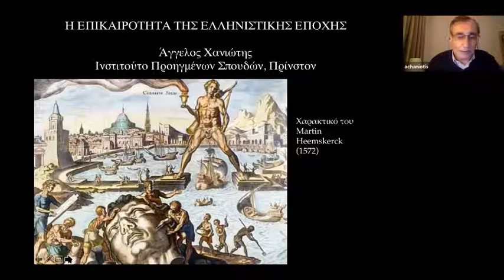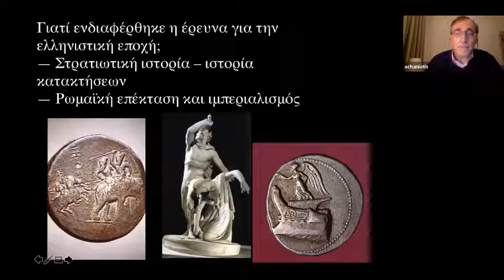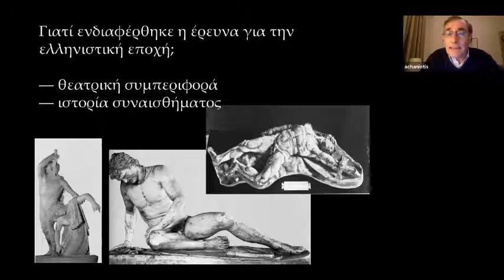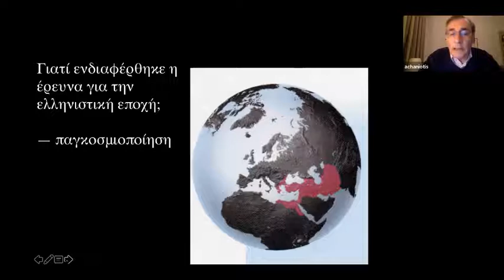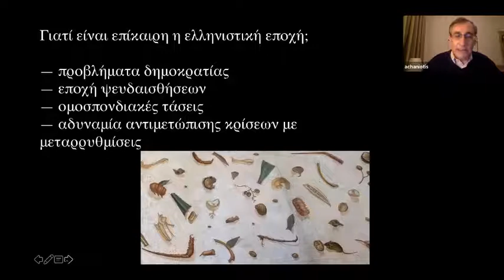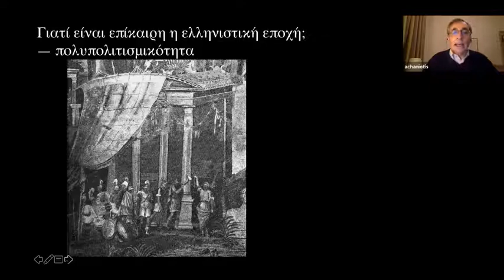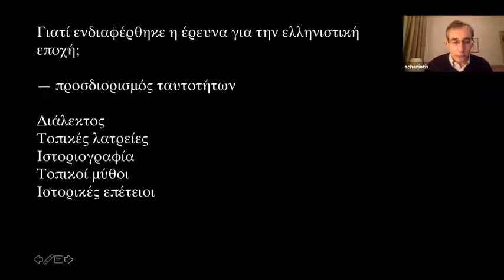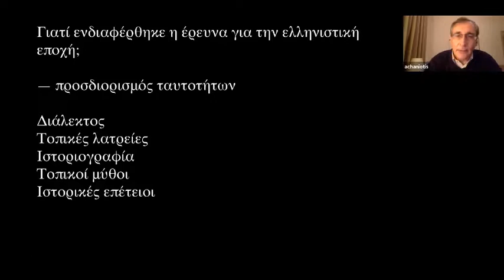ΑΓΓΕΛΟΣ ΧΑΝΙΩΤΗΣ ΕΠΙΚΑΙΡΟΤΗΤΑ ΤΟΥ ΕΛΛΗΝΙΣΤΙΚΟΥ ΚΟΣΜΟΥ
ΕΙΣΑΓΩΓΗ ΑΓΓΕΛΟΥ ΧΑΝΙΩΤΗ ΣΤΗΝ ΕΠΙΚΑΙΡΟΤΗΤΑ ΤΟΥ ΕΛΛΗΝΙΣΤΙΚΟΥ ΚΟΣΜΟΥ